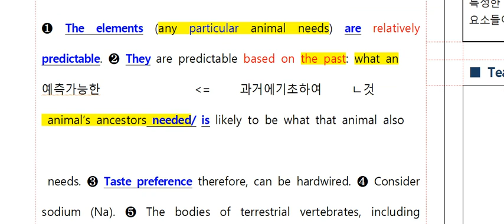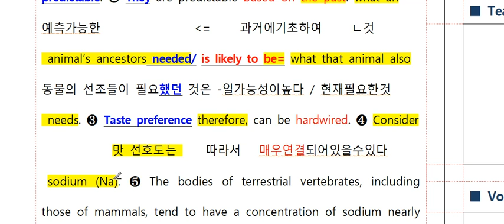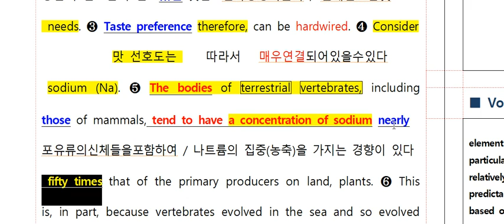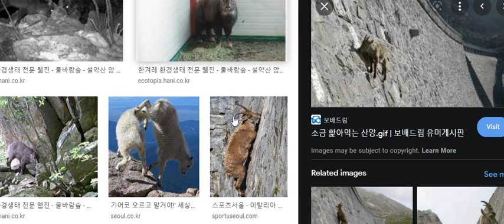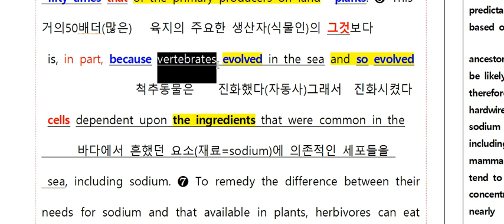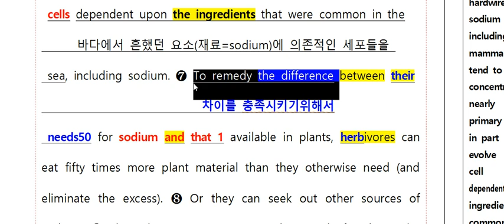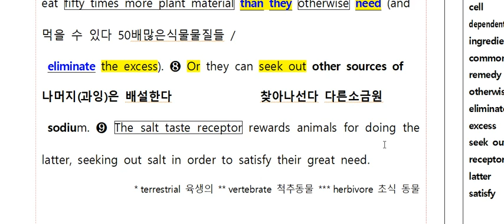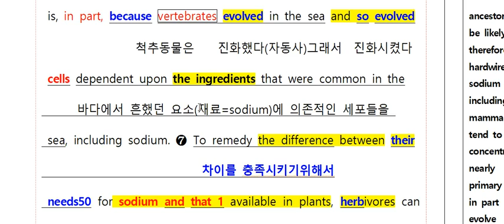고2 모고 31번 내용정리 2021년 11월